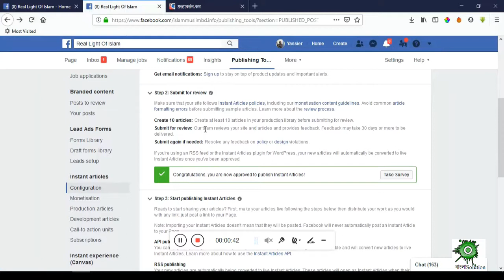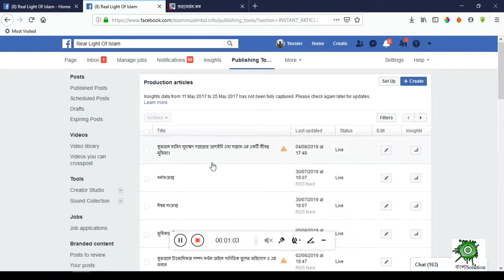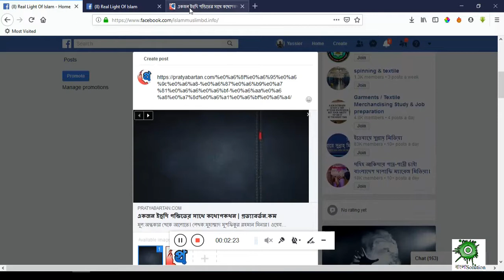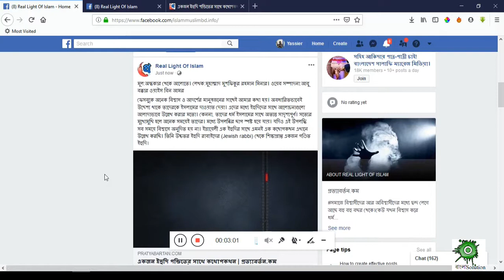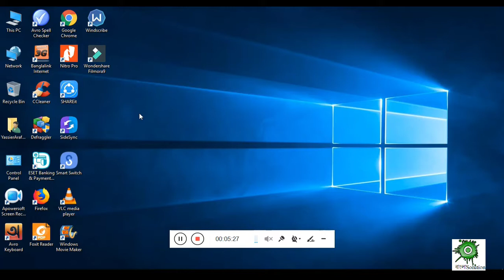How to publishing blog post on facebook instant articles(বাংলা)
এই ভিডিওটির মাধ্যমে আপনি খুব সহজেই ফেচবুক ইনস্ট্যান্ট আর্টিকেল অ্যাপ্রুভ হবার পর কিভাবে পোস্টগুলিতে অ্যাড মনিট্রাইজেসন চালু করা যায় সে বিষয়ে  যানতে পারবেন।তাহলে ভিডিওটি দেখতে থাকুন।

tutorial bangla#facebook earn# বাংলাSolution

Ask_বাংলাSolution a Question on YouTube